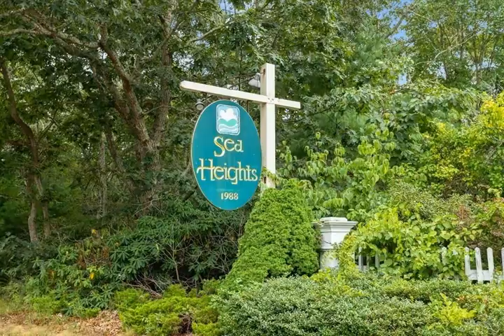31 Admiral Halsey Rd Plymouth, MA 02360 - Single Family - Real Estate - For Sale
Impeccable living in a beautifully appointed home is what you will find in this spacious home. The farmer's porch takes you to a welcoming over-sized foyer. To the right is a formal living area, to the left an expansive family room with custom fireplace. You will notice exquisite craftsmanship in the solid oak mill work and custom inlay hardwood floors. The gourmet kitchen features a commercial gas range with complimenting stainless-steel appliances. Bright and open this kitchen is sure to bring out your inner chef. On the 2nd level a generous sized master suite awaits you with en suite bath, closets galore and a bonus cedar closet easily accessed through the attic. Two more generous sized bedrooms and a full bath complete the 2nd floor. The finished basement has an additional 1200+ squ.ft of living space including a ½ bath, and another custom fireplace. The expansive deck is a great place to relax.This home is beautifully sited on a private lot, a fabulous oasis for creating memories.

Ellen Johnson
Coldwell Banker Residential Brokerage
4650 Rte. 28
Cotuit, MA 02635